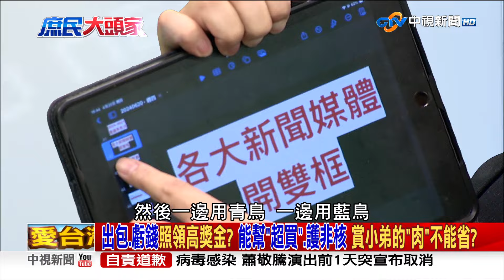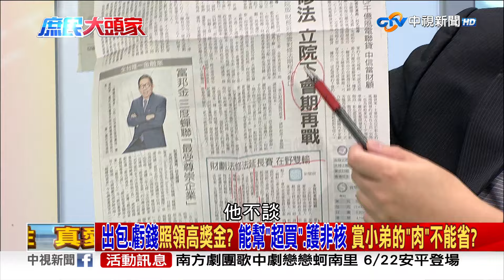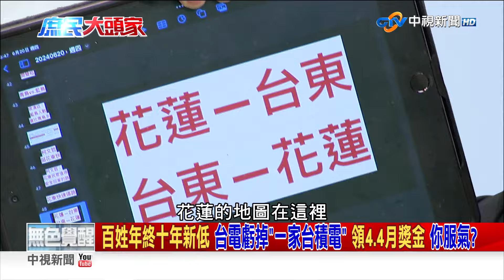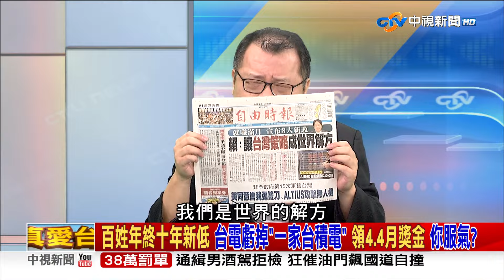百姓年終十年新低 台電虧掉「一家台積電」 領4.4月獎金 你服氣？《庶民大頭家》PART 3 20240620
明天立院就要針對覆議案進行表決，綠營也緊鑼密鼓的為覆議案宣傳，林右昌在接受綠媒專訪時，就表示國會改革背後就是國民黨在搞「新黨國復辟」，過去被改革的地方派系.黑金，通通都要回來了，林右昌甚至說，現在國民黨是國會的執政黨，所以「國會的執政黨」不要當家鬧事，林右昌口口聲聲說國會改革是濫權.擴權，但根據最新民調，高達83%民眾反對廢死，88%贊同執行死刑，結果民進黨硬要逆著民意搞廢死，先前民進黨自家的AI機器人，說國會改革符合程序正義，沒想到現在連國科會開發的AI系統「TAIDE」，也說:執政黨動員民眾，去對抗.推翻國會表決通過的國會改革法案，是反民主的獨裁行為，到底誰才是在搞新黨國復辟的元兇?

【本集來賓】
 1. 前立委 鄭麗文
 2. 台北市議員 侯漢廷
 3. 政治學者 施正鋒
 4. 資深媒體人 陳揮文